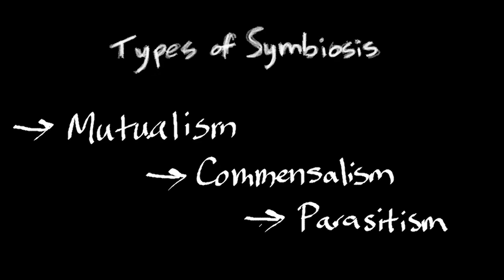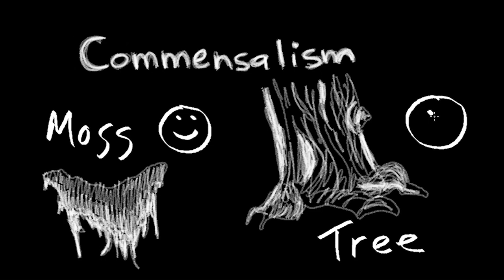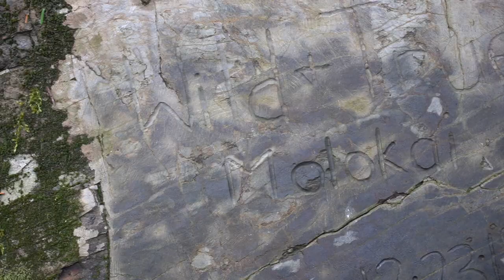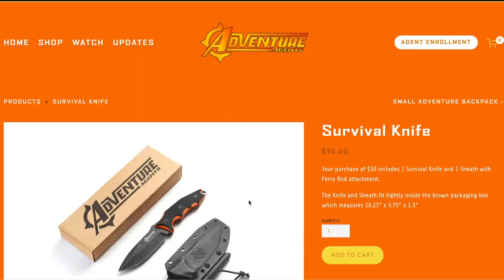Hauling Moss for Building Our Primitive Bushcraft Shelter Roof - Log Cabin Build Continued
On this episode of the Adventure Agents, Agents Tex and Axe are collecting moss to put on the roof of their primitive bushcraft shelter. They are building this shelter to keep them dry while they build their bushcraft log cabin in the woods. They are also learning about science and the different types of Symbiotic relationships in the natural world.